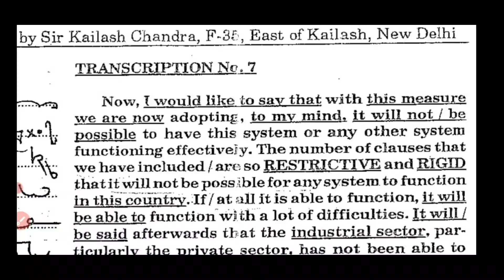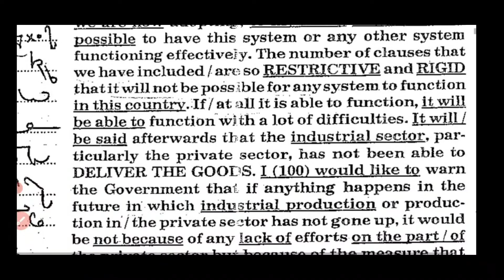Kailash Chandra magazine || Vol. 1 || Transcription- 7 || Teeline Shorthand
Hi

Today in this video i have discussed Transcription -7 of Kailash Chandra magazine, volume -1 .
And i have also discussed word list of this Transcription.

One by one i will come with new Transcription's solution into Teeline Shorthand. (Volume-1).

complete Basic course of Teeline Shorthand :-

If you find helpful then,

Thankyou.